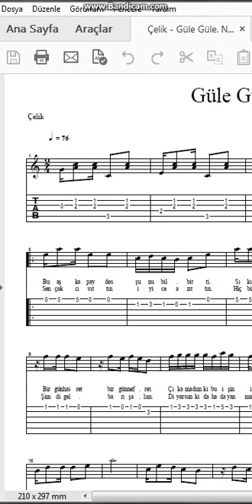Çelik Güle Güle Nota Tab